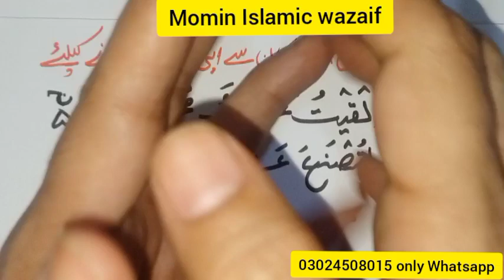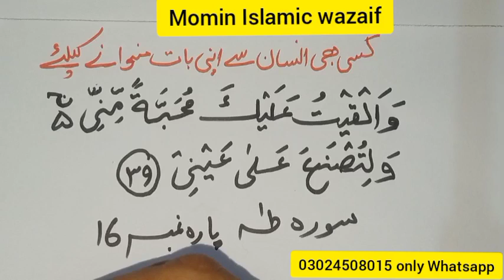Kisi se apni bat manwane ka powerful wazifa | Har koi apki bat manne pr majboor | Har jaiz bat k liy